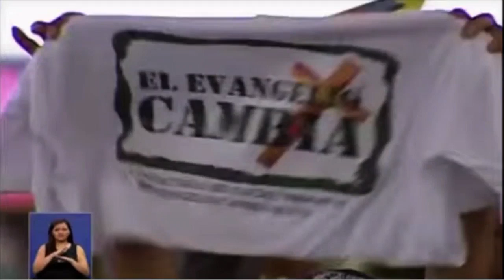Labor de El Evangelio Cambia es reconocida por Pdte. de Ecuador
El Evangelio Cambia está desarrollando una propuesta fundamentada en los valores y principios de Jesús, que se extiende sin fronteras a nuestra Latinoamérica. Un mensaje vigente, dignificante y efectivo para cambiar las vidas, para bien y para siempre.